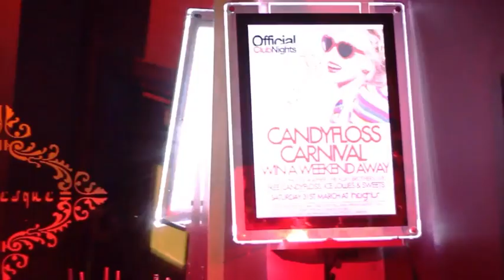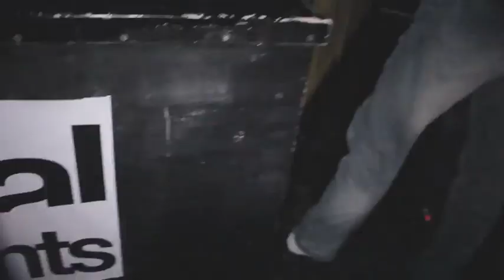Official Club Nights with The Foxy Brothers (Saturday 31st March)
Official Club Nights presents the Candyfloss Carnival in Heights Kings Lynn.